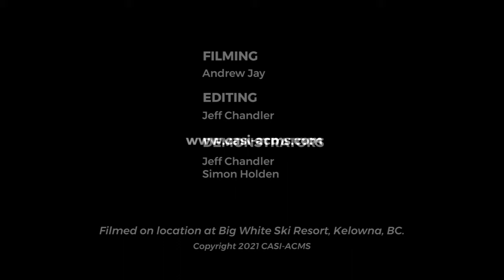Level 3 Instructor: Riding Standards (2021)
An overview of the riding requirements on the CASI Level 3 Instructor certification course (updated 2021).